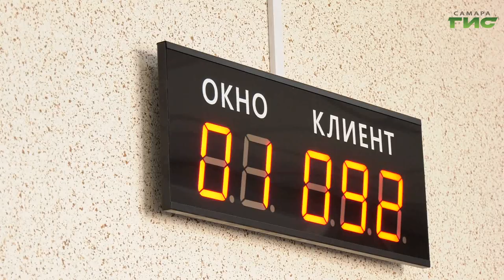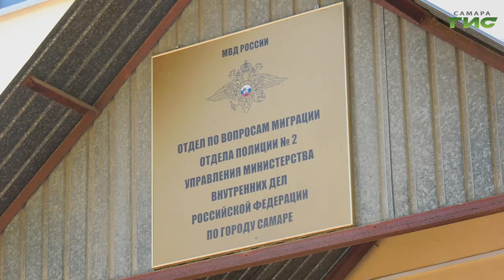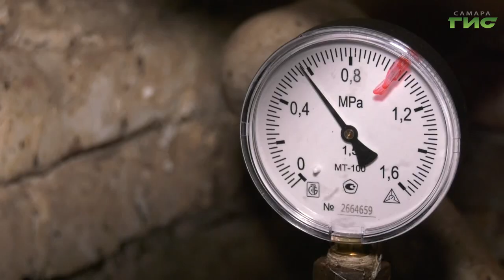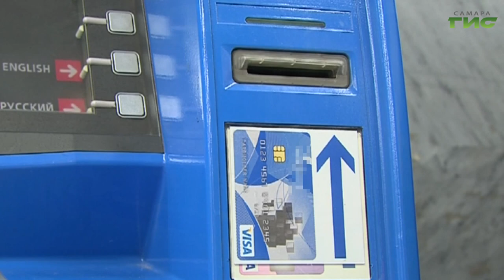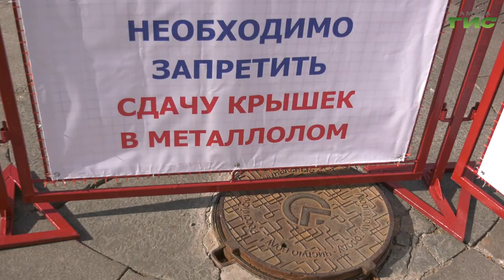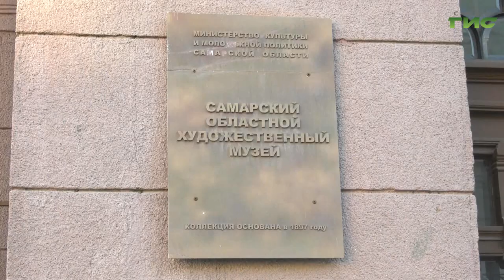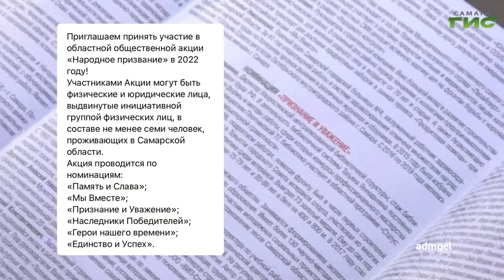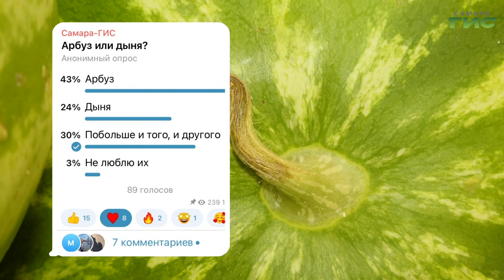"События" от 17.08.2022 (вечер)